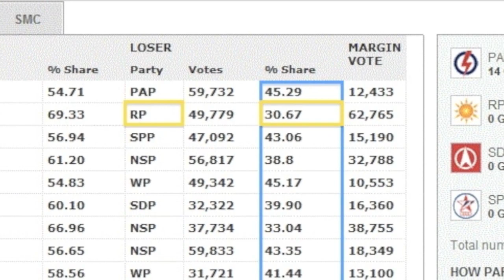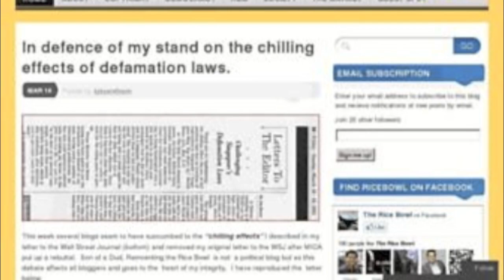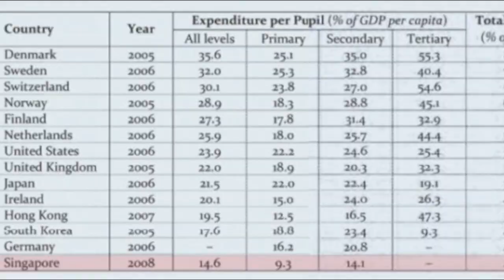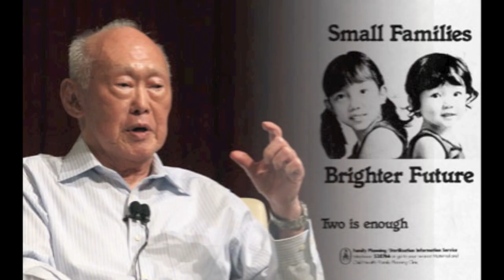Who is Kenneth Jeyaretnam?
With the demise of his father, Kenneth Jeyaretnam began an active role in Singaporean politics. He started contributing articles on economic themes to the Singaporean online blog, The Online Citizen. He gave his first public "political" speech alongside other prominent opposition politicians at a memorial event held in memory of his father in Hong Lim Park on New Year's Eve 2008. It was here that Kenneth Jeyaretnam spoke of his belief that it was possible for Singapore to have both prosperity and liberty. During this period he also started working with prominent non-partisan groups in their campaign to have a chair elected in his father's name and in establishing a foundation for study which will sponsor Singaporean students in human rights law and politics.